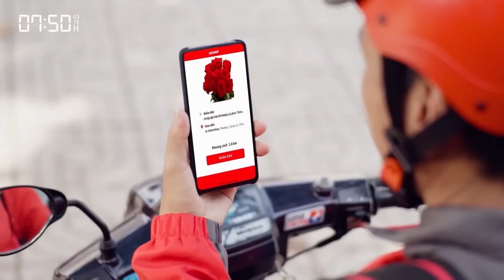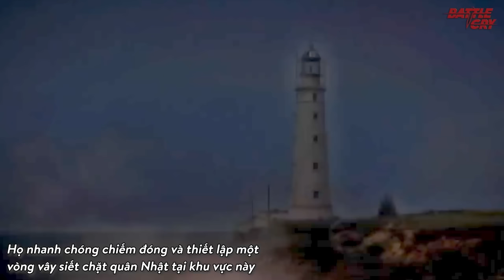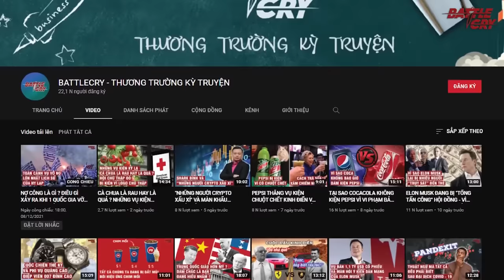ĐẠI CHIẾN MÃN CHÂU (FULL): LIÊN XÔ ĐÁNH TAN ĐẠO QUÂN QUAN ĐÔNG CỦA NHẬT BẢN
Nhận được nhiệm vụ, Liên Xô dưới sự chỉ huy của nguyên soái Vasilievsky cùng quân Mông Cổ đã biến đội quân hùng mạnh của nước Nhật thành những gã hề trên chiến trường Mãn Châu bằng một cuộc chiến linh hoạt ở mọi cấp độ, nhanh chóng xuyên thủng các khu vực phòng thủ ngoại vi, thọc sâu vào trung tâm, chia cắt, làm tê liệt và bức hàng đạo quân Quan Đông, kiểm soát Mãn Châu, Bắc Triều Tiên và miền Nam Sakhalin chỉ trong vòng 2 tuần.

▶ CHIẾN TRANH ANH - MỸ 1812 (PHẦN 1): MỖI NHỤC KHÓ NUỐI CỦA LỊCH SỬ HẢI QUÂN HOA KỲ

Kênh Youtube Battecry - Trung Hoa Sử Ký: @battlecry.trunghoasuky